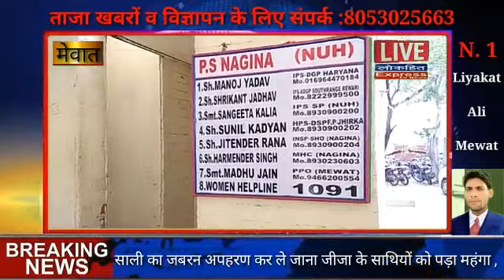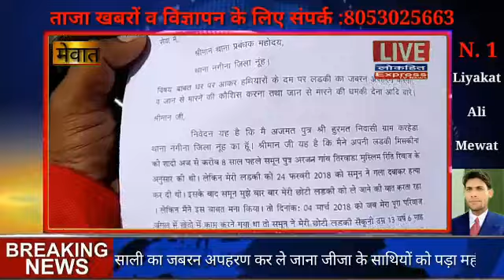Mewat news ~~ जीजा - साली को अपहरण कर ले जाने लगा तो ग्रमीणों की धुलाई